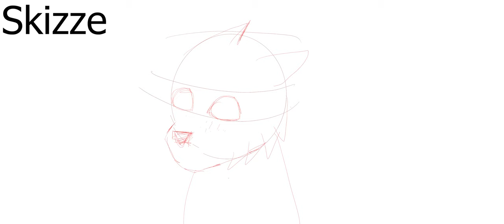Happy Valentinstag, small Wolf animation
Heyo!
Heute eine kleine Frame by Frame Animation zum Thema Valentinstag.
Anbei zu der kleinen Animation gibt es noch das Making of bzw die einzelnen Schritte.

ABER heute gegen 18 Uhr kommt noch eine kleine Überraschung!
Wirklich wahr: 2 Animationen an 1 Tag! Krass. Also bleibt gespannt.